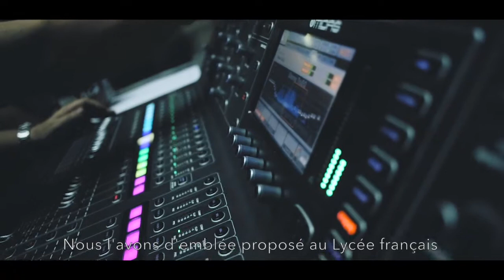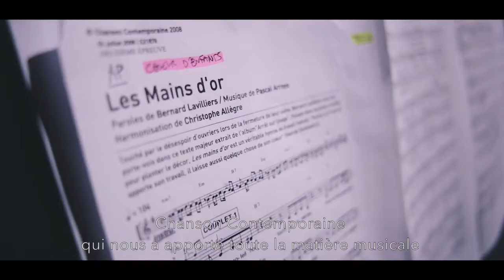Alianzas Polifónicas 2017: historia de un sueño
La Alianza Francesa, el Liceo Francés y Chanson Contemporaine lograron el reto de crear el coro francófono más grande de Centroamérica en el Teatro Presidente de San Salvador.